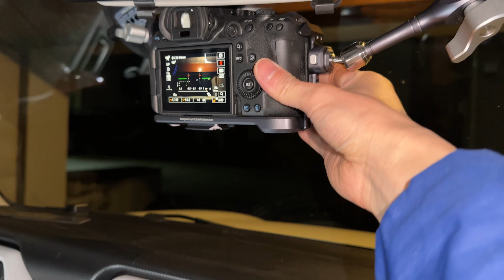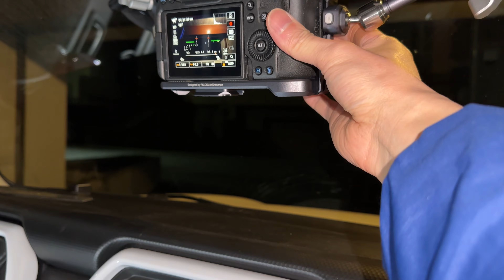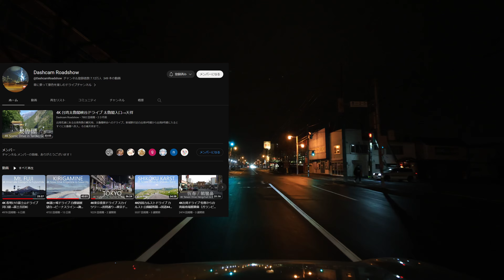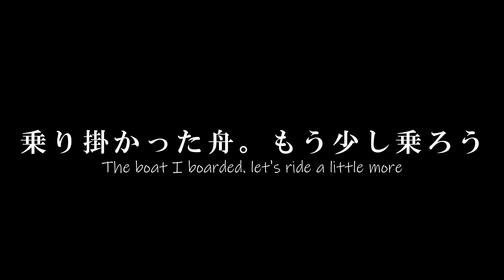[R6 MarkII VLOG19] FALCAM車載左右持ちテスト 20230407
まだまだ抜けられぬ、一眼車載動画沼。

■撮影場所：札幌市南区自宅（気温7℃、雨のち曇り）

・ミラーレス一眼：Canon Eos R6 MarkII(ver1.1.1)
・カメラケージ : Ulanzi FALCAM F22/F38
・マウント(前面展望左)：Ulanzi FALCAM F22 Suction cup mount 6 inchs＋Magic arm 3inches
・マウント(前面展望右)：Ulanzi FALCAM F22 Suction cup mount 3 inchs＋Magic arm 7inches
・レンズ（ズーム）：Canon RF14-35mm F4 L IS USM
・モード：M動画, F4, 4K/30fps, 120Mbps, 4:2:0 8bit, IPB標準, 無圧縮音声, MP4, AWB, Original Picture Profile, MF, SS1/100, ISO AUTO, マルチ測光 ,ボディ＆レンズ手振れ補正，フォーカスブリージング抑制
・マイク：Rode Wireless go 2(Mono, 48KHz, WAV, 32bit float)

■撮影データ概要（Smart phone）
・iPhone14 pro max 4K/30P　OISオン　フルオート
・カメラアプリ : 純正

■編集処理
・ソフトウェア映像処理：NA（DaVinci Resolve 18 Studio）
・ソフトウェア音声処理：Voice Isolation 5%/Comp（DaVinci Resolve 18 Studio）
・エンコード：H.265 45000Mbps、4K/29.97FPS、MP4

■使用車：スズキ　ハスラー　ハイブリッドXターボ　MR52S　4WD　ピュアホワイトパール

＊使用曲＊
・エンディングテーマ　「ソーサリアン　オリジナルサウンドトラック」より「暗き沼の魔法使い・レッドドラゴン」